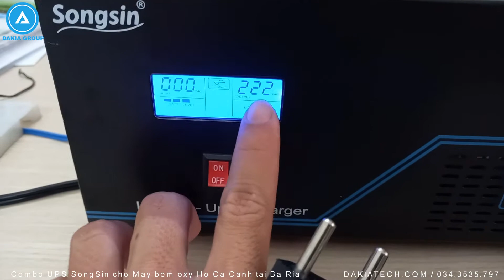Test Combo Bộ Lưu Điện 1KVA/700W và Ắc quy Vision 100Ah cho Hồ Cá Cảnh tại Bà Rịa Vũng Tàu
#1 Combo Bộ Lưu Điện cho Hồ Cá Cảnh tại Bà Rịa Vũng Tàu (Lưu điện 4 tiếng cho Máy bơm sục oxy 200W)

✔️ Sử dụng dự phòng mất điện cho Máy sục Oxy, và các thiết bị điện của Hồ Cá Cảnh
✔️ Tự động chuyển mạch khi mất điện
✔️ Tự động sạc Bình Ắc quy 3 chế độ thông minh
✔️ Điện áp ngõ ra AC 220V chuẩn sóng sin tinh khiết
✔️ Bảo hành 12 tháng, 1 đổi 1 trong 3 tháng đầu

DAKIA TECHNOLOGY
Power Backup & Energy Solutions